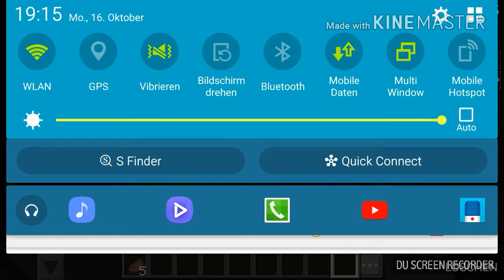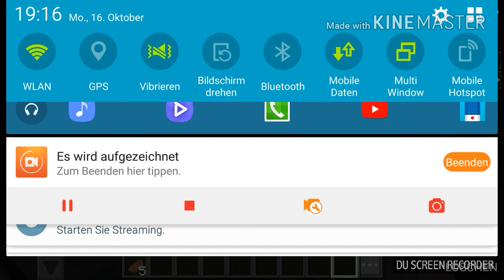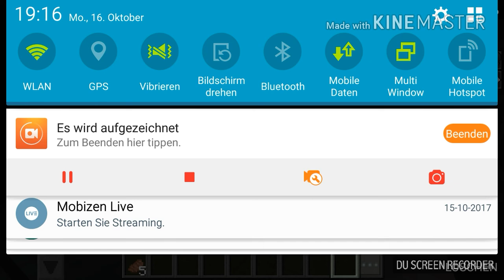Ich glaube das War ein fehler!? [Minecraft wunder land]